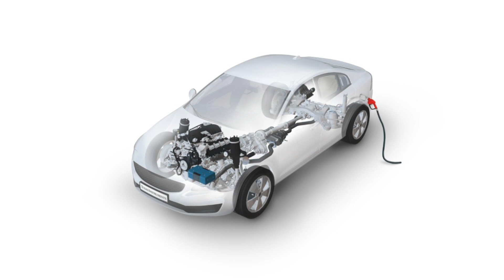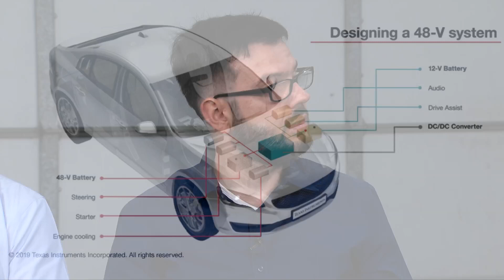How electrification drives cars farther: conversations on smart driving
In this video, our electrification experts are coming together to talk about what it takes to design hybrid and electric vehicles, from smart battery management to efficient traction motor control, while also exploring some of the ways to make internal combustion engines more efficient.
Find the reference designs and complementary ICs you need to start building efficient hybrid and electric systems.